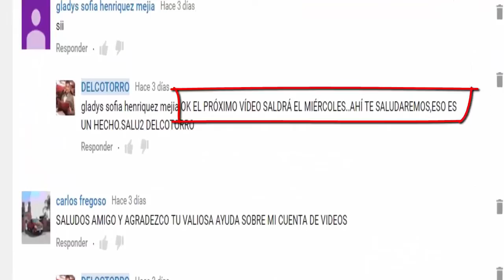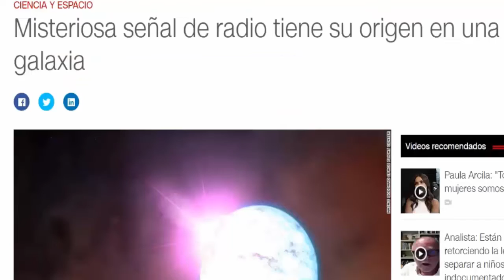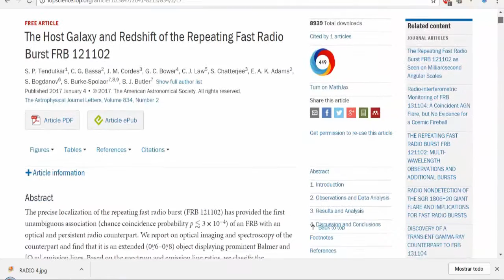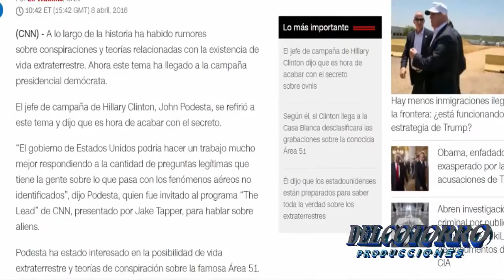SEÑAL EXTRATERRESTRE INCREIBLE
La idea de tener contacto con alguna civilización extraterrestre siempre ha estado presente en la mente de los humanos.
Científicos han identificado una señal de radio proveniente de una galaxia situada a millones de kilómetros de la tierra.